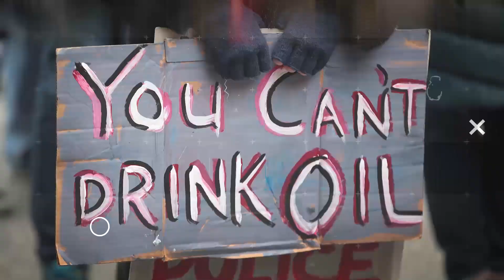Fox News Turns Pandemic Into FULL-SCALE Culture War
How is Fox News turning a pandemic into a full-scale culture war? John Iadarola and Parker Molloy break it down on The Damage Report. Follow The Damage Report on Facebook

"Right-wing media personalities have long struggled to find a conservative hero in their culture war, someone to serve as an ideological martyr for their cause -- and they’ve made some pretty ridiculous attempts to force it along the way.
Gun owners? Rosa Parks. A police officer who arrested a Black man for breaking into his own home? Rosa Parks with a badge. Rogue rancher Cliven Bundy? Rosa Parks on the open range. If only conservative media were more interested in Rosa Parks herself, maybe they’d understand why those comparisons are ludicrous. But that hasn’t stopped conservative media figures from continuing to draw parallels between civil rights activism and a new front in the right-wing culture war: opposition to stay-at-home orders during the coronavirus pandemic."